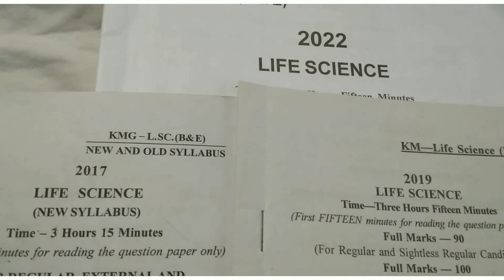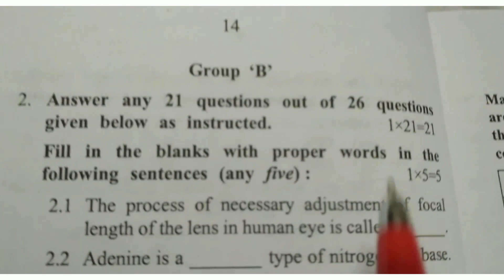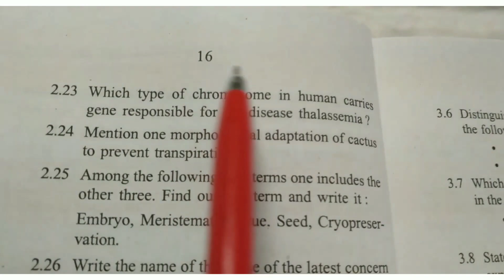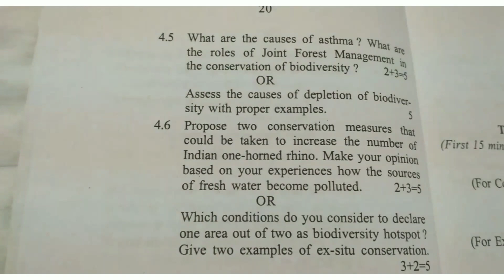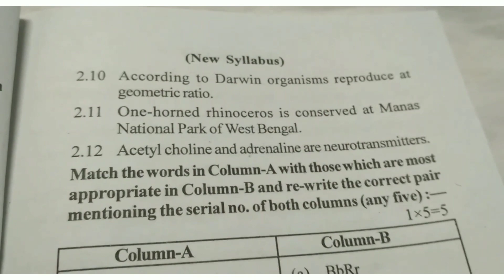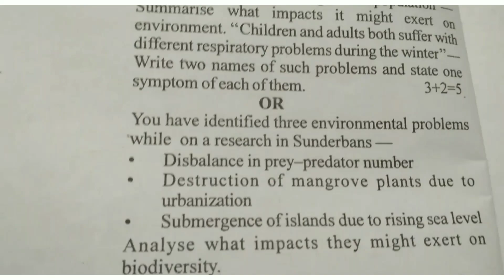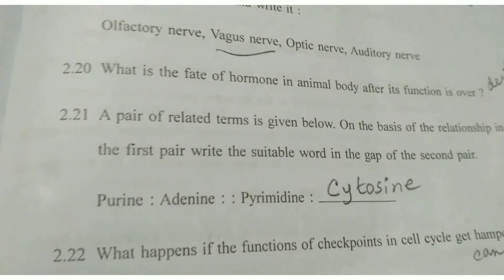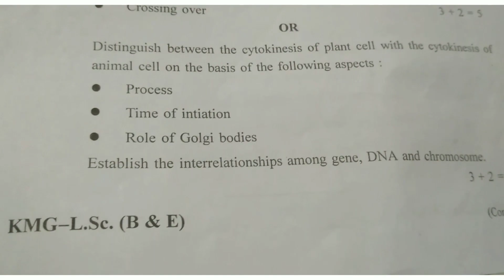madhyamik life science question 2017 2019 2022/madhyamik life science suggestion 2023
study for education#madhyamik 2023#madhyamik 2023 syllabus#madhyamik preparation 2023#madhyamik#wbbse#madhyamik 2023 exam date#class 10 2023 syllabus#class 10 2023#class 10 board exam 2023#class 10 life science#class 10 life science chapter 1 in bengali#class 10 bengali#class 10 best YouTube channel#class 10 geography map pointing in bengali#class 10 maths chapter 1#class 10 physical science syllabus west bengal board#class 10,madhyamik history suggestion 2023